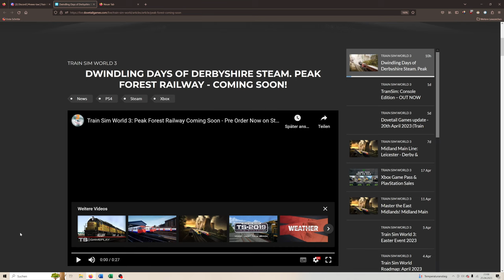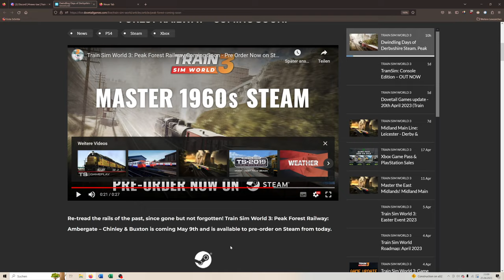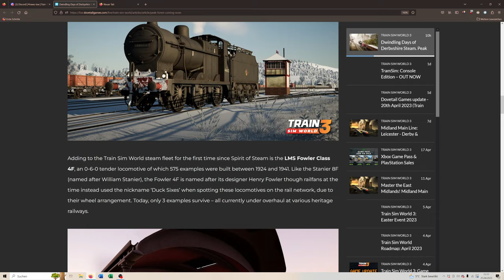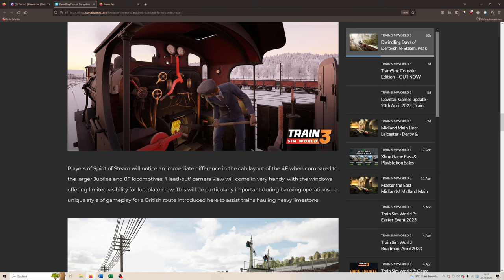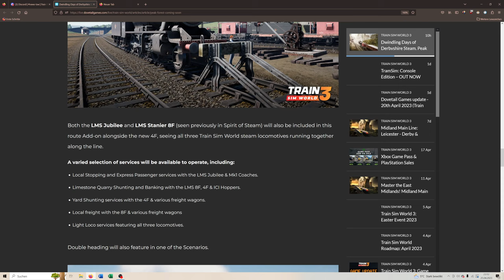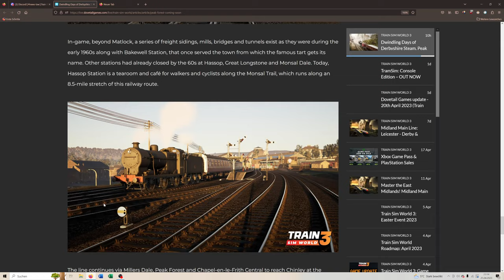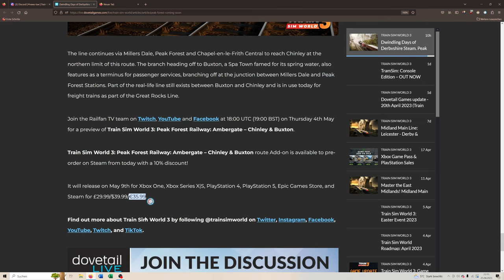Neue Dampflokstrecke angekündigt! | Release: 09.05. | TSW 3 - TRAIN SIM WORLD 3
Transparenz:
1. Stellt mir DTG DLCs zu Verfügung?

2. Werde ich dafür bezahlt, Werbung zu machen?

3. Bin ich gezwungen, Werbung zu machen?

4. Ist meine Meinung über DLCs noch objektiv?

2ZK4fUqv8CJFukjSVQJ2iIMXmKPW4w/edit